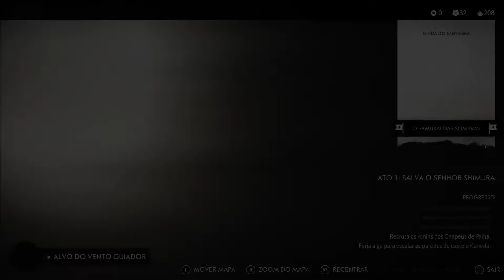Ghost of Tsushima - Grind a altares, termas e bambus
Basicamente andámos a "varrer" estes pontos para desbloquear técnicas e pontos de habilidade e determinação.

Agradecimentos: PlayStation Portugal